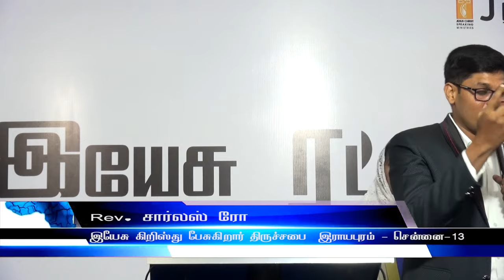ஆலோசனை கர்த்தர் JESUS CHRIST SPEAKING- JCS ministries- Charles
JCS - Rev.Charles
                                           10:00AM to 12.30 PM

Watch joy tv 6.30am to 7.00am